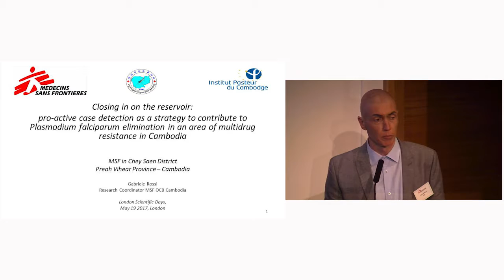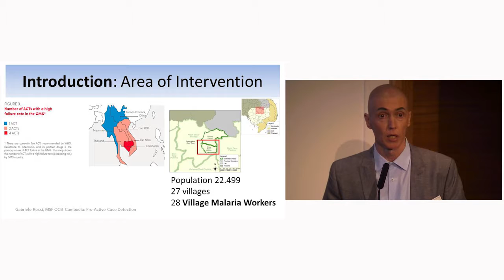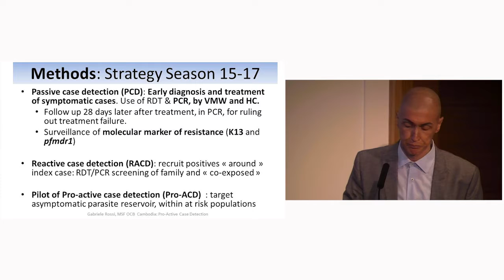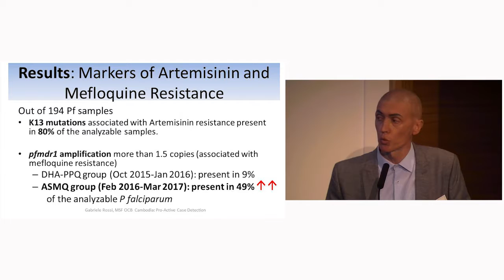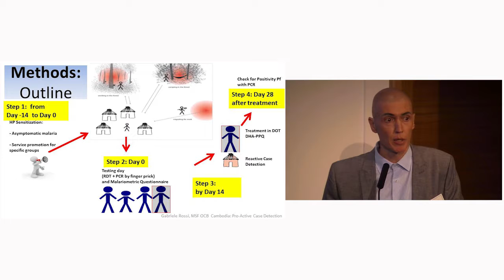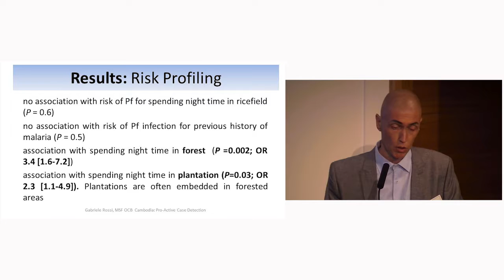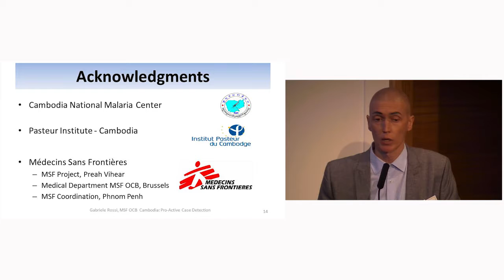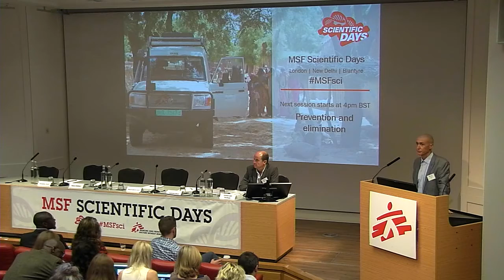Pro-active case detection to contribute to P. falciparum elimination in area of multidrug resistance